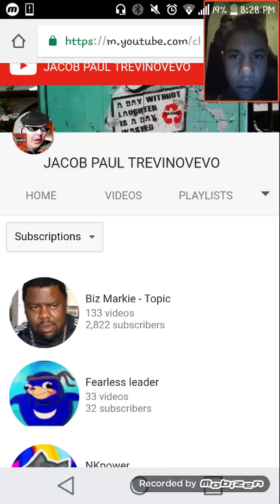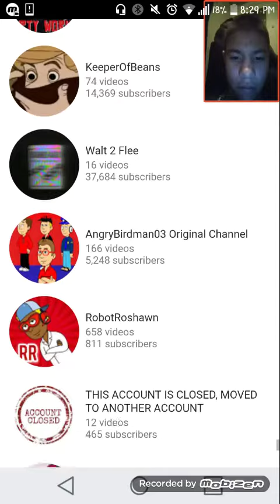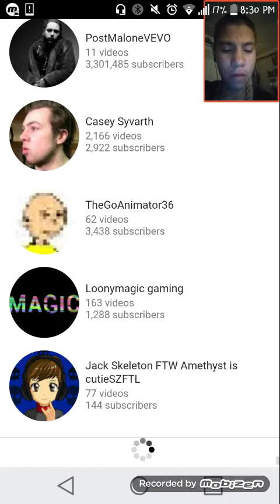I had lot of friends and subscribers on YouTube!!!!